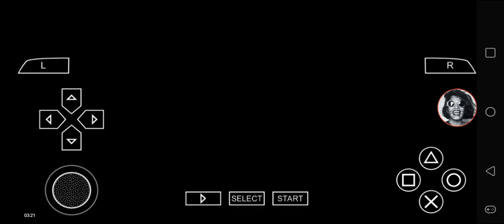Def Jam FFNY The Takeover - Ramon Johnson Playthrough Part 4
Hope you enjoy for Ramon Johnson.